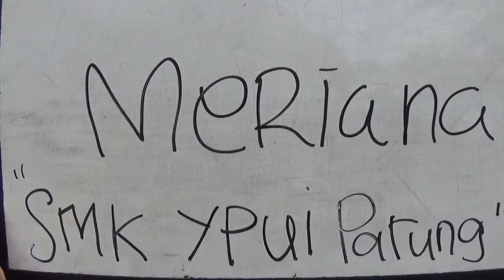Meriana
SMK YPUI Parung